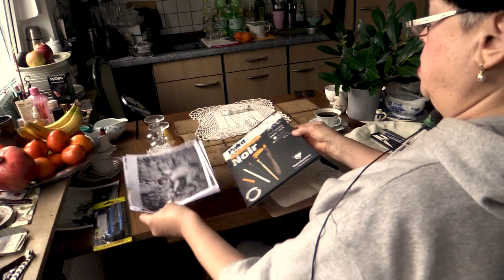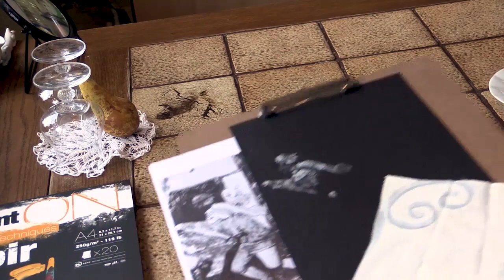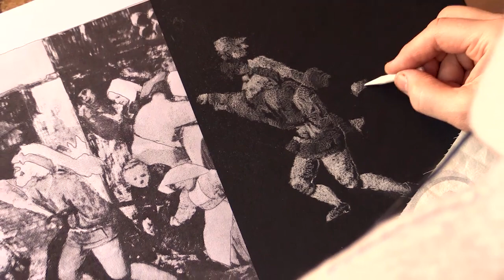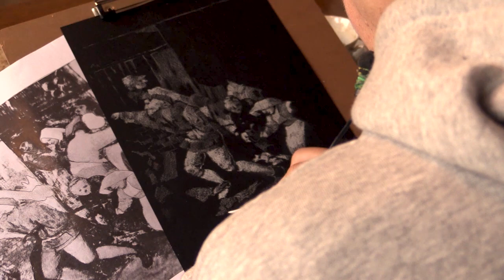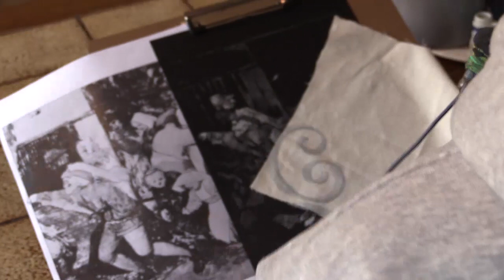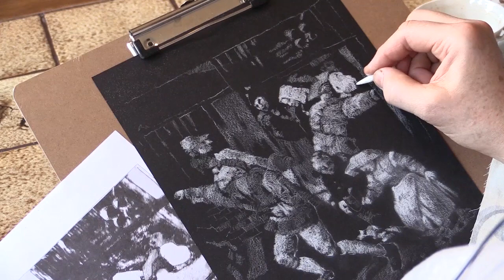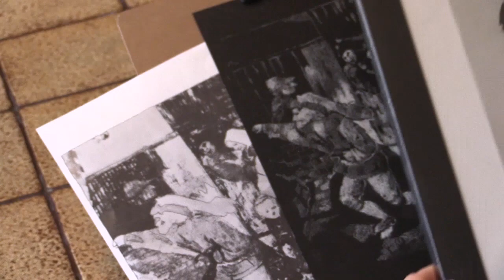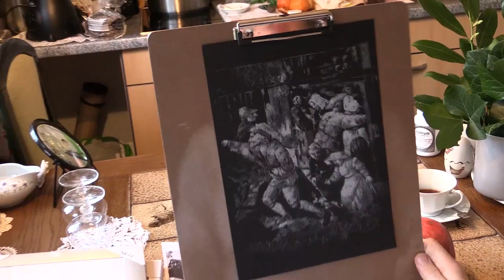Графическая зарисовка по Брейгелю - Белое на черном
🔸Другие способы есть на сайте